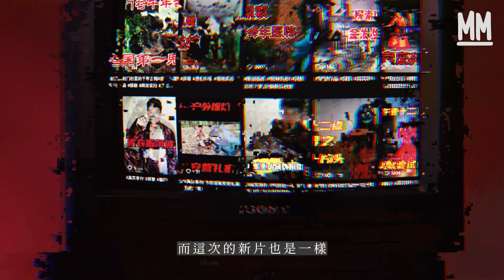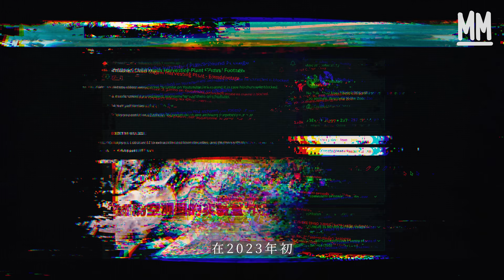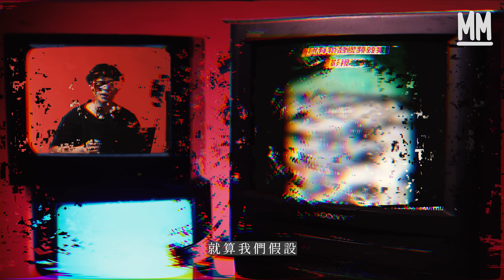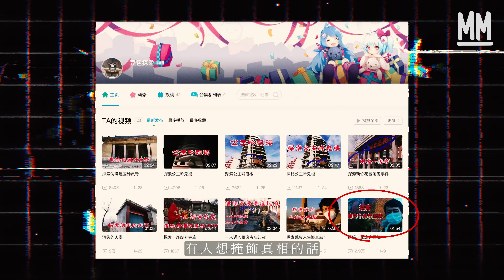MM｜防空洞驚見大堆疑似嬰兒形狀物體！中國「探廢」主播入地下實驗室 發現人骨及兒童用品 多條影片疑被平台審查移除 Reddit外國網民聯合調查 矛頭直指「中國標本工廠」｜生活異常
MM 生活異常 // 防空洞驚見大堆嬰兒！中國「探廢」主播入地下實驗室　發現人骨及兒童用品　多條影片疑被平台審查移除　Reddit外國網民聯合調查　矛頭直指「中國標本工廠」

「廢墟探索」是各種網絡影像平台中，其中一個熱門的影片分類，無論是國內外一直都不乏製作者，以深入每個被廢棄的城市、建築及公共設施，滿足觀眾的好奇慾望。近日，就有一位來自中國的抖音主播「豆包探險」，受到了國內外的網友熱烈關注。這位主播本身的流量並不大，然而其去年先後釋出的影片，卻哄動了大量網民。

在多條以「地下實驗室」為題的影片中，「豆包探險」來到了一個仿似防空洞的建築內，先是在一池液體中發現大量嬰兒形狀的物體，又在空間各處發現衣物及兒童用品。最詭異的是，該系列影片隨後就被移除，而疑似是平台審查後的結果，幸好有網民預先把影片下載收藏，後又傳遍整個網絡，甚或是外國網民也加入關注行列。這一集《生活異常》將會跟大家講述「豆包探險」到底看到了甚麼？觸目驚心的畫面背後，又埋藏着怎麼樣的故事呢？

策劃：林京賢
攝影：黃柏基、伍永健
剪接：黃灝嵐